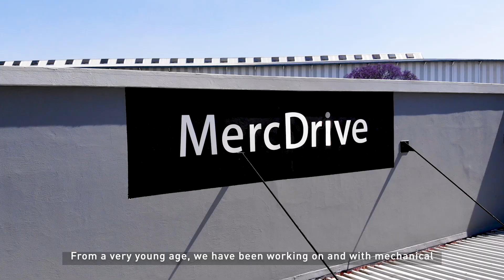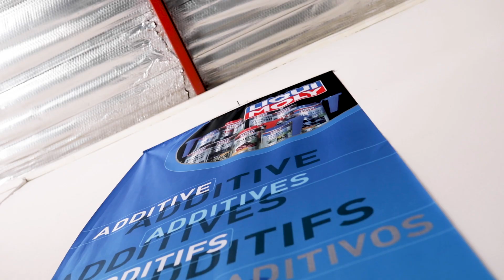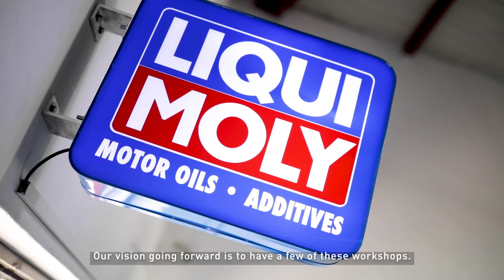Liqui Moly SA Passion Series with Merc Drive - Episode 5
With over 30 years of experience,  Merc Drive's motto is Strive For Your Drive, this is showcased through the passion and dedication they have for Mercedes Benz.

In our 5th Episode of the Passion Series, we introduce our Liqui Moly partner, Merc Drive who's love of Mercedes Benz makes them passionate about all they do as they strive to continuously produce work in which excellence and dedication is the main driving force. Not only do they ensure that your vehicle is serviced or repaired to meet your expectations and requests, but also ensure their clients are also the main priority. They go the extra mile and will not rest till they find the solution for their clients.

Special Thanks to Merc Drive Team and everyone involved:
Werner Wuethrich
CJ  Roos
Riaan Botha
Dyan Pakkiri
Ashil Singh
Davan Barry
Charl Botha
Le-Roi Horn
Timothy
Foster

At LIQUI MOLY – we want our brand to be on everybody’s lips. Our team strives every day to earn this by adding value with the best quality products, an unrivaled range, expert advice, and superb service with an absolute focus on the needs of our customers and partners. This is our mission. We’re driven by one clear goal: to inspire your passion!